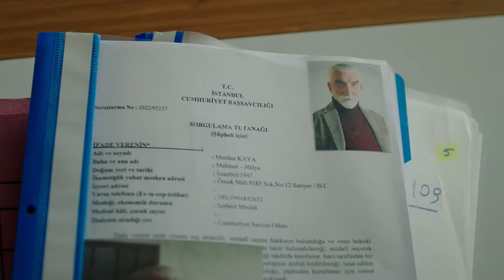Serdar Denzi Ölümü: Bembeyaz Bir Sayfadaki Mürekkep Lekesi Gibi... - Yargı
Ilgaz, Merdan'dan hesap soruyor. NEDEN BU KADAR KÖTÜ BİR ADAMSIN?

OYUNCULAR
Ceylin: Pınar Deniz
Ilgaz: Kaan Urgancıoğlu
Eren: Uğur Arslan
Yekta: Uğur Polat
Çınar: Arda Anarat
Defne: Beren Nur Karadiş
Gül: Zeyno Eracar
Parla: Zeynep Atılgan
Aylin: Pınar Çağlar Gençtürk
Osman: Onur Özaydın

Yapım: Ay Yapım
Yapımcı: Kerem Çatay
İdari Yapımcı: Suzan Güverte
Yönetmen: Ali Bilgin
2. Yönetmen: Beste Sultan Kasapoğulları
Senaryo: Sema Ergenekon